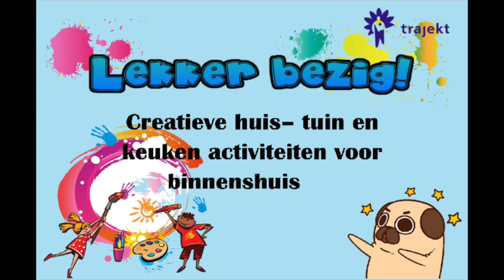Lekker Bezig #3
Vanwege de coronacrisis zijn de scholen gesloten en moeten we zoveel mogelijk binnenblijven. Ook het jeugdwerk van Trajekt organiseert geen activiteiten. Om alle thuiszittende kinderen toch te kunnen vermaken, wordt iedere werkdag de vlog "Lekker bezig!" gemaakt door een thuiswerkende jeugdopbouwwerker.

In deel 3 maken we lantaarns van frisdrankflessen en melkpakken.